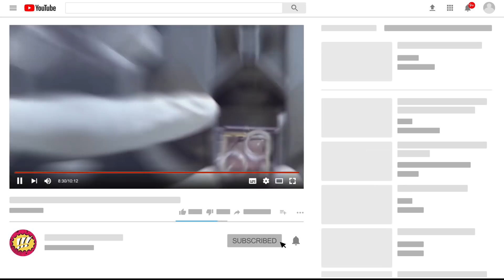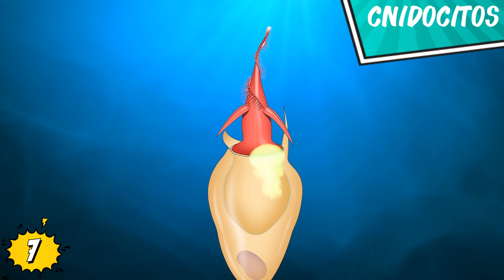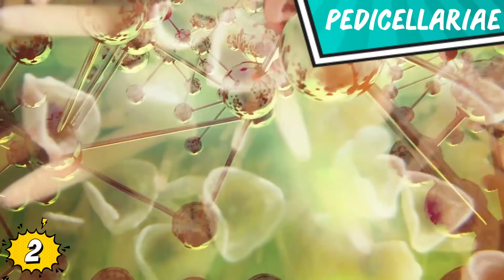TOP 10 CRIATURAS MARINAS MAS PELIGROSAS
Veras TOP 10 CRIATURAS MARINAS MAS PELIGROSAS